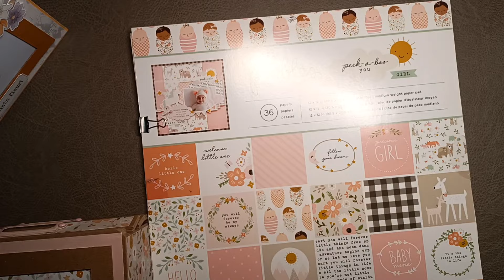PRÉSENTATION COFFRET PHOTOS version bébé et plus encore!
J'ai tellement aimé le format d'album que je vous avez proposé dans le dernier tuto (lien ci-dessous) que je ne pas réussi à m'arrêter !
Je vous présente aujourd'hui la deuxième version, cette fois ci bébé ou petite fille, avec des livrets les plus simples possibles.
Mon envie de vintage m'a poussé à faire un nouveau coffret avec des dimensions différentes et avec ce projet j'ai voulu y intégrer des boîtes 😅
Mon prochain projet, que je ferais avec vous en tuto, sera un nouveau coffret ( et oui encore!) mais cette fois ci avec uniquement des boîtes 🥳

Bon visionnage et à bientôt pour le tuto !

MON IMPRIMANTE

Canon pixma G6050
Recharge d'encre liquide

QUELQUES VIDEOS UTILES

MON MATERIEL DE SCRAP
Massicot Vaessen Creative (couleur blanc, rose ou menthe)
Plioir en Téflon
Ciseaux multi-usage Tonic Studios
Rulershutters (règle pour fausse couture)
Colle Tacky Glue (avec bouchon tête en bas)
Mini machine de découpe Sizzix Sidekick
Petite guillotine We R Memory Keepers
Règle en métal graduation en cm
Pistolet à colle chaude Bosch - GluePen

Enveloppe punch board
Perforatrice seule pour coins et encoche
Crayons de couleur Polychromos de chez Faber Castel
Pocket Punch Board (WRK)
Attaches parisiennes en forme de vis

LES PAPIERS
Papier uni noir Clairefontaine ramette de 250 feuilles A4
Papier uni kraft ramette de 100 feuilles A4
Papier calque 100g/m²
Papier blanc DCP 160g
Papier transparent (acétate) différent grammage
Papier Florence craft Vaessen creative 100 feuilles A4
Feuille acétate A4
En tant que Partenaire Amazon, je réalise un petit bénéfice sur les achats remplissant les conditions requises.